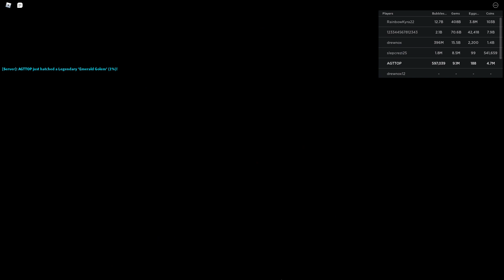Roblox: Bubble Gum Simulator Ep. 3 - Hatched Secret Pets (Android Games)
Roblox lets you play, create, and be anything you can imagine.

* Get ready to explore DC’s Wonder Woman Experience on Roblox! Invite your friends to visit the paradise island of Themyscira, train alongside the warrior inhabitants, and lasso up special rewards for your avatar. *

Take the fun on the go. Roblox features full cross-platform support, meaning you can play with your friends and millions of other people on their computers, mobile devices, Xbox One, or VR headsets.

PLEASE NOTE: A network connection is required to play. Roblox games work best over Wi-Fi.

What's NEW:
To make Roblox work better for you, we deliver updates regularly. These updates include bug fixes and improvements for speed and reliability.